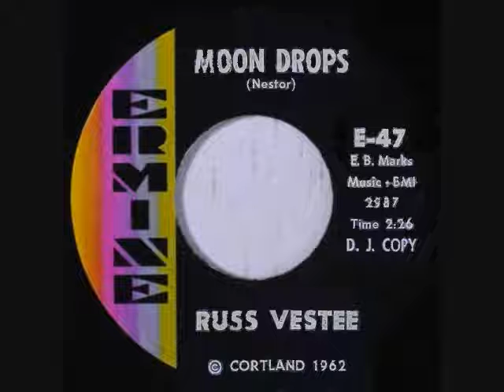Betty, Betty Go Steady With Me Stanley & Jeffrey Bird 2I96qyzVOjE